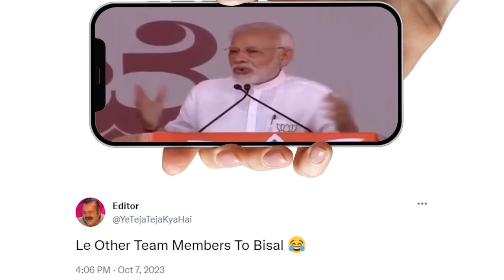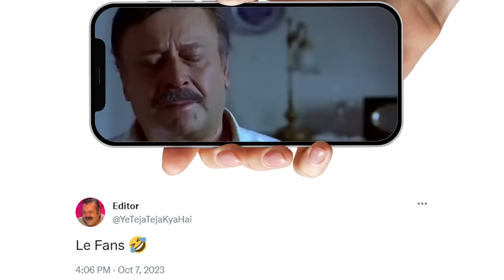My Last Moments on the Sets Of Naagin | Got Super Emotional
Join me on an emotional journey as I bid farewell to my incredible team on the set of Naagin. It's my last day shooting with these amazing people, and the emotions are running high. In this video, I'll take you behind the scenes of our final day, sharing heartfelt moments, memories, and the bond we've formed over the course of this incredible journey. Get ready for tears, laughter, and a whole lot of nostalgia as I say goodbye to the Naagin family. Don't miss this emotional rollercoaster of a vlog!

Long Tail Keywords:

My emotional farewell on the last day of Naagin shooting
Saying goodbye to my Naagin team: Last day memories
Emotional vlog: My final day on the Naagin set
Naagin cast and crew bonding on the last shooting day
Nostalgic moments as I bid farewell to the Naagin family.

My last day with My team of Naagin |Part 2 🥹😢  @tejasswiprakash413